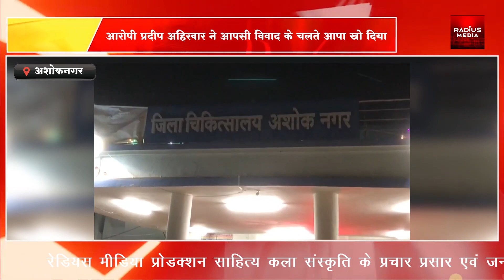क्रूरता की हद पार कर आरोपी ने पत्नी पर किया कातिलाना हमला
अशोकनगर ||  पुलिस ने किया आरोपी के खिलाफ मामला दर्ज